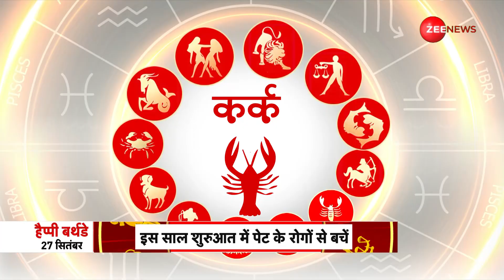Daily Rashifal: जानें आपकी राशि की सबसे सटीक भविष्यवाणी। 27 September 2023 | Shiromani Sachin| Astro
Aaj Ka Rashifal: आज यानी 27 सितंबर 2023 के ज्योतिष गुरु के ख़ास एपिसोड में आचार्य शिरोमणि सचिन से जानें अपनी राशि की सबसे सटीक महाभविष्यवाणी।

Aaj Ka Rashifal: Today i.e. 27 September 2023, in the special episode of Astrology Guru, know the most accurate prediction of your zodiac sign from Acharya Shiromani Sachin.